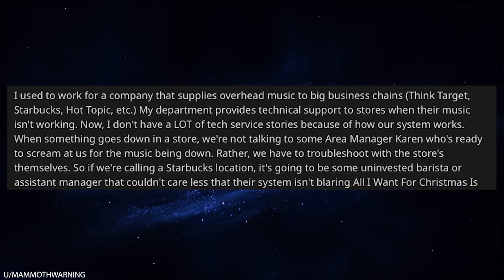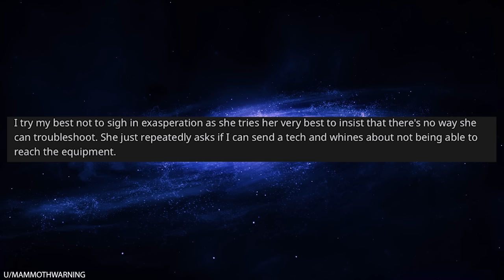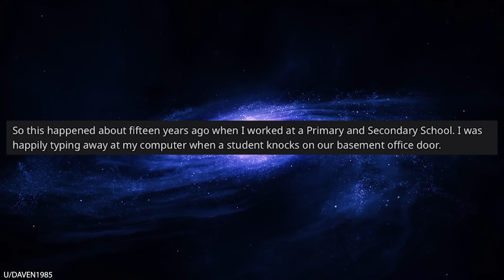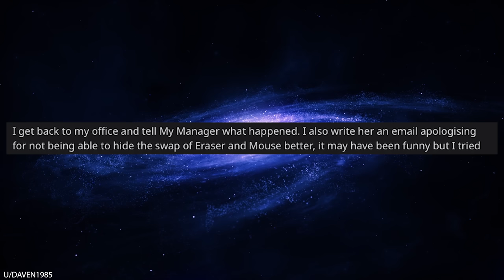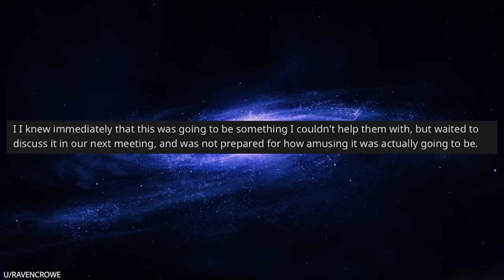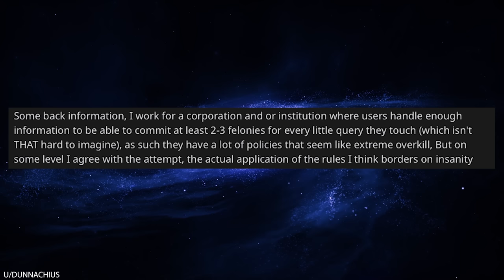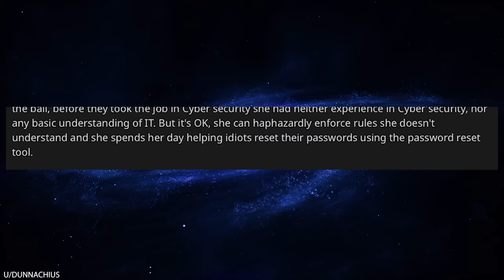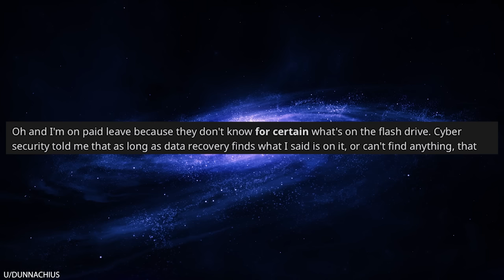r/Talesfromtechsupport IDIOT Karen Dropped a Speaker on Her Head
0:00 Intro
0:07 Person crashes trying to troubleshoot
4:35 Mouse swapped for an eraser
8:22 Searching for business results in anime girls
9:55 Cheap flash drive results in paid leave